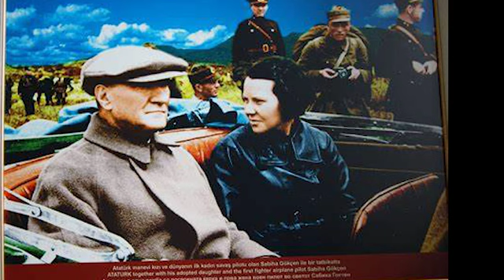Fikirlerin Yolumuza Işıktır Yüce Atatürk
bak bulutlar geçiyor üstünden, kaldır başını
al mendilim sende kalsın, sil yaşını of
memleket, sevdana yürek gerek

aysız gecelerde, kumrular ağlar içimde
sözlüysekte uzakların yoluna, of
öleceğiz doğduğumuz toprakta, of

sözlüysek de uzakların yoluna, of